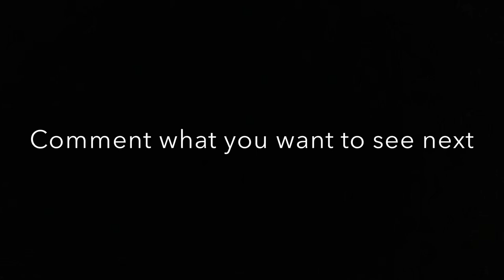2019 Minecraft AFL Stadium | SCG Sydney Cricket Ground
AFL Stadium Built in Minecraft, SCG (Sydney Cricket Ground), it took me over 4 months to build the 3 seated layers, the Underground(change rooms), coaches and radio boxes and the outside walkways, enjoy.

0:00 - begin
0:26 - MineCraft SCG Tour
0:45 - intro
1:06 - In the Village
1:45 - North Fromt Entrance
2:07 - north end stairs/view
2:54 - **South Front Entrance**
3:01 - **South End Stairs/view**
4:15 - Half Lap Of The Stadium
5:23 - home coaches box
5:33 - away coaches box
5:53 - down to underground
6:48 - Sydney Swans Room
6:55 - warm up area
7:07 - briefing room
7:15 - locker room
7:19 - ice baths
7:28 - to the bench
7:54 - bench
8:02 - centre bounce
8:19 - back underground
8:30 - working keycard reader
8:58 - To the Away Room
9:27 - warm up area
9:37 - locker rooms
9:46 - ice baths
10:01 - briefing room
10:14 - finishing the lap
10:55 - flying around the underground
11:38 - nothing back here
11:54 - the screen
12:07 - ground floor members/ladies pavilion
12:22 - first floor members/ladies pavilion
12:36 - second floor members/ladies pavilion
12:51- going outside
13:11 - SCG Museum
13:23 - flying around the outside
14:25 - DONE